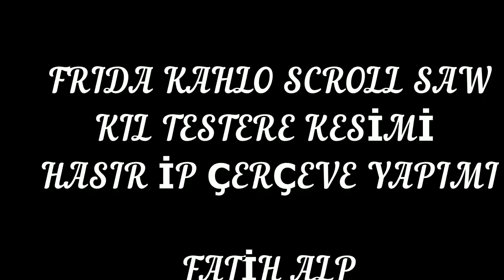FRIDA KAHLO SCROLL SAW - KIL TESTEREDE FRIDA SİLUET KESIMI - щетинная пила -剛毛のこぎり- sierra de cerdas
geri dönüşüm kontralardan Frida Kahlo Silueti kesimi. Iyi seyirler dilerim.